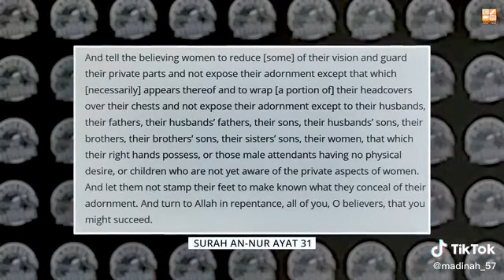Viral TikToker Dance video Reaction